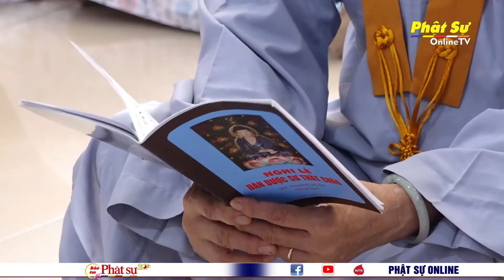TP. HCM: KHÓA TU BÁT QUAN TRAI ĐỊNH KỲ TẠI TỔ ĐÌNH PHỔ QUANG